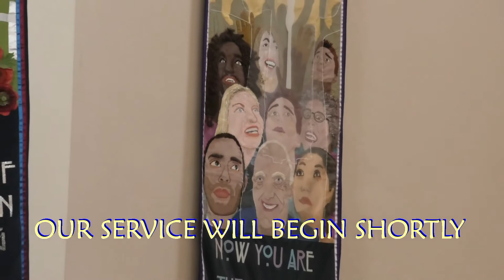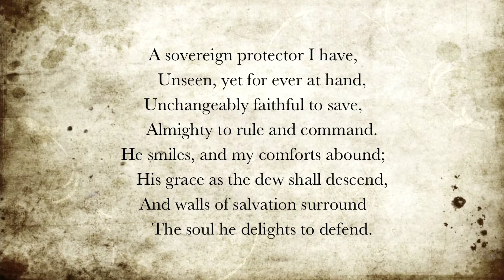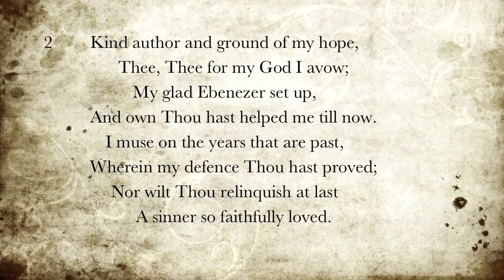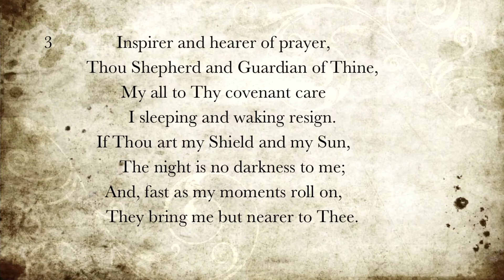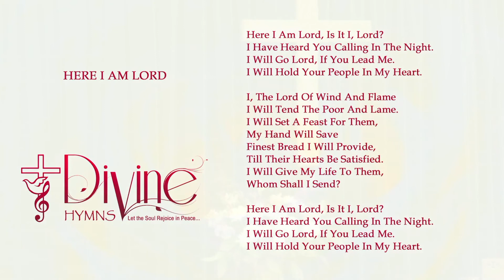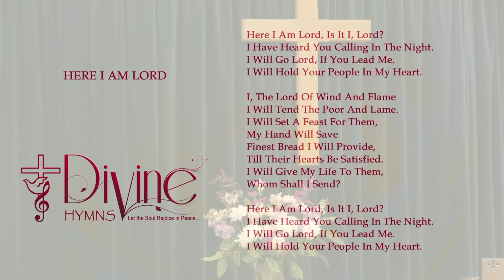Sunday 1st November 2020 Church Family service and communion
Organ to be played before the service...

‘…Whoever dwells in the shelter of the Most High    will rest in the shadow of the Almighty. I will say of the Lord, “He is my refuge and my fortress,    my God, in whom I trust.”
You will not fear the terror of night, nor the arrow that flies by day,nor the pestilence that stalks in the darkness,    nor the plague that destroys at midday.If you say, “The Lord is my refuge,”    and you make the Most High your dwelling,no harm will overtake you, no disaster will come near your tent.For he will command his angels concerning you    to guard you in all your ways;they will lift you up in their hands,    so that you will not strike your foot against a stone.You will tread on the lion and the cobra;    you will trample the great lion and the serpent.
 “Because he loves me,” says the Lord, “I will rescue him;    I will protect him, for he acknowledges my name.He will call on me, and I will answer him;    I will be with him in trouble, I will deliver him and honour him.With long life I will satisfy him and show him my salvation.”…’
(Psalm 91, a selection of verses)

Prayer

Mighty, yet merciful God we are found in Your presence that we might worship You; to praise Your Holy name; and to give You our thanks. We meet in the name of Jesus; the One in and through whom You have shared Yourself with us and with the world; opening Your heart; baring Your soul; revealing the intensity of Your love for each and everyone of us. We do indeed give You thanks that none of us is beyond the reach of Your forgiving love, of Your saving grace. We thank You for one another. For the strength we can draw from each other; for the encouragement we can give to each other; for the blessing we can bring to each other. We give You thanks that even at a time such as this, when none of us can be certain concerning what is to happen, even in the immediate future, that You are always and forever there for us. Encourage us O God in our faith, deepen our understanding of Your will and purpose, heighten our appreciation of Your loving-kindness; enlarge our vision for Your church; and widen our horizon such that we might glimpse something of the glory of Heaven in the midst of the deepening darkness. To that end, as we worship, may this place be lit up by Your presence, for Jesus’ sake…

Organ Fanfare - 'Cwm Rhondda'

1st Reading...Genesis 6, verses 9 - 22

2nd Reading...Genesis 7, verses 1 - 23

Hymn...'A Sovereign Protector I Have...'

By Revd Dr. Ian Tutton